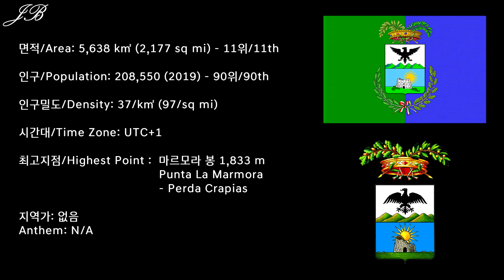[이탈리아의 도 시리즈] 62탄 누오로 / 누고로 / [Provinces of Italy Series] #62 Nuoro / Nùgoro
이탈리아의 도 시리즈 62탄으로 이탈리아 서부 사르데냐 주에 위치한 누오로 도를 준비했습니다!

62nd edition of the Provinces of Italy series is the Province of Nuoro from Sardinia Region of the Northwestern Italy.